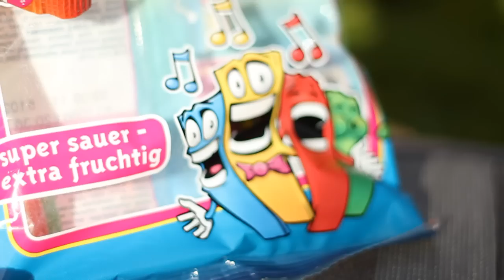Picnic in Paris // The 5th Dimension - Stoned Soul Picnic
Picnic in Paris at Cour Saint-Émilion